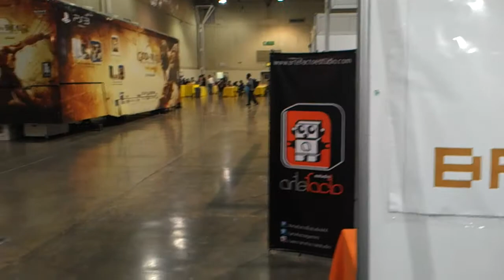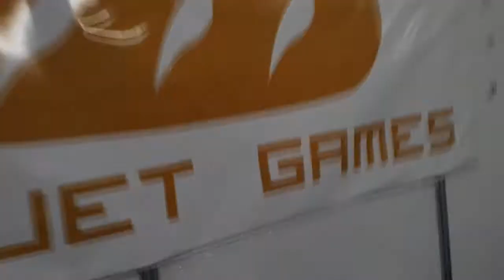MGC Baguet Games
Esto es un poco de lo que vivió Baguet Games Latinoamerica en la Monterrey Game Conference :)

La música pertenece a sus autores.